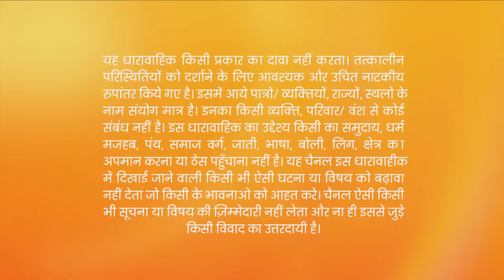Sherlyn ने Prithvi को दी Information | Kundali Bhagya | Full Ep 160 | Zee TV | 20 Feb 2018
Show Name : Kundali Bhagya
Producer/Star Cast : Karan Luthra,Shraddha Arya
Episode No : 160

Everyone asks Janki about the news that almost got her killed. The family learns that Janki is paralyzed, and can't speak. Prithvi sees Janki and cannot believe she is alive.